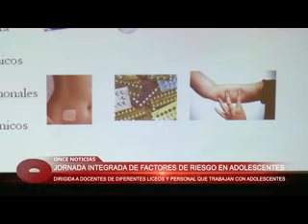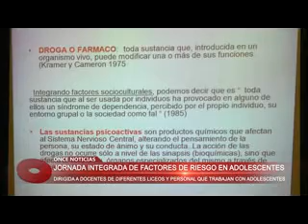Jornada Integrada factores de riesgo en adolescentes Mautone 20/06/2016